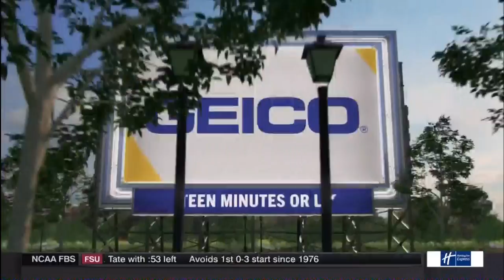Texas A&M vs South Carolina - (FULL HD) - September 30, 2017 - College Station, TX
The Aggies welcomed the Gamecocks to Kyle Field in what turned into a hard fought, gritty performance. Fueled by 7 sacks, with 4 coming in the 4th Quarter, the Aggies erased a 10-point 3rd Quarter deficit, scoring 2 TDs in the 4th, rallying off 17-straight points to defeat the Gamecocks 24-17!

Video is courtesy of ESPN/SEC Network